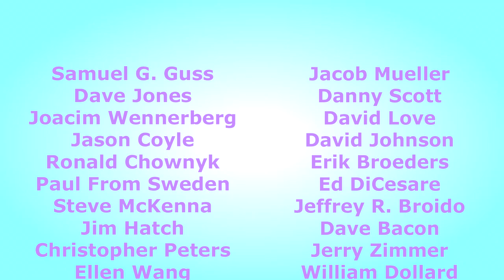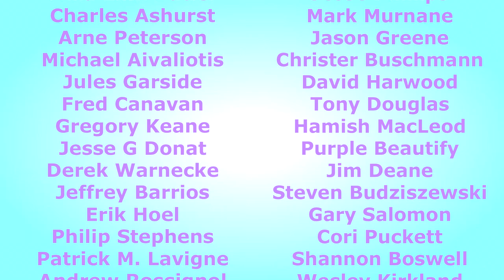Submit Your Questions!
Put your topic suggestions and questions in the comments, and if I know the answer who knows - maybe your question will be in a future Ask Fran video!